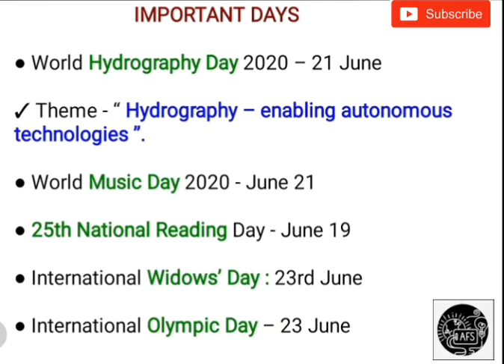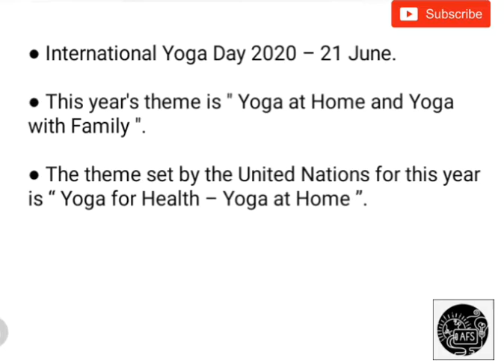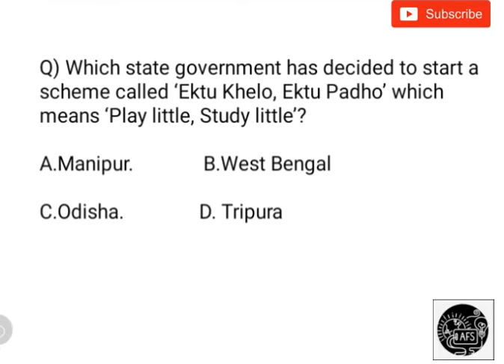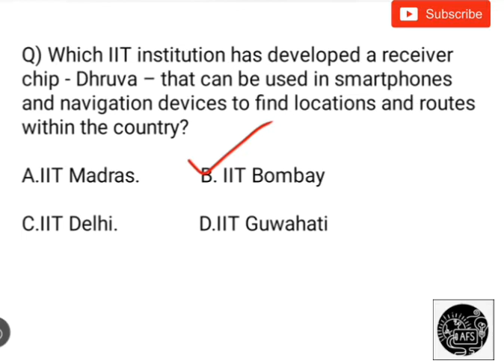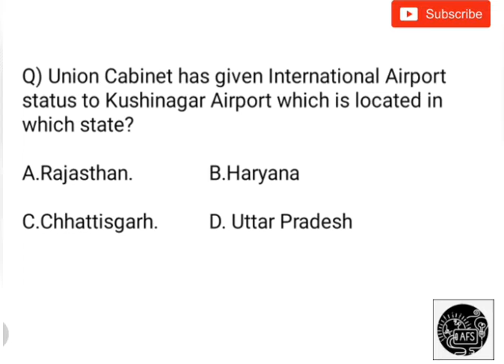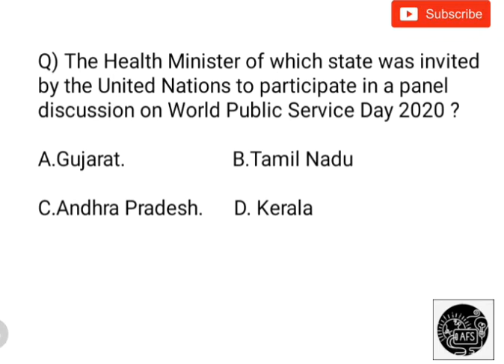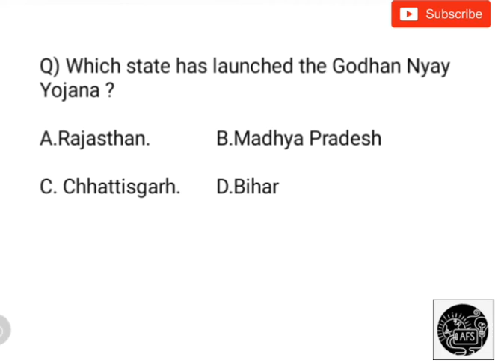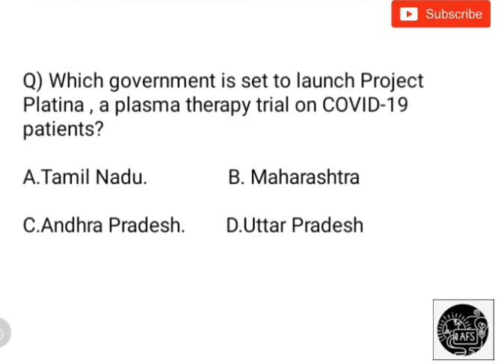Best 300 June 2020 Part 4 Current affairs For SBI/RBI Mains , Banking ,SSC and Railway Exams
Playlist of weekly current affairs videos :-